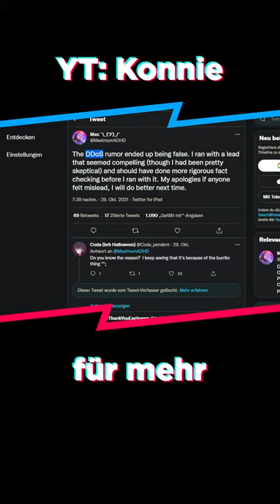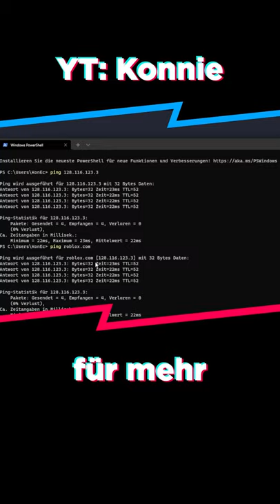Bitte glaubt nicht jeden Müll, den ihr im Internet seht, prüft die Quellen und teilt die fake news n